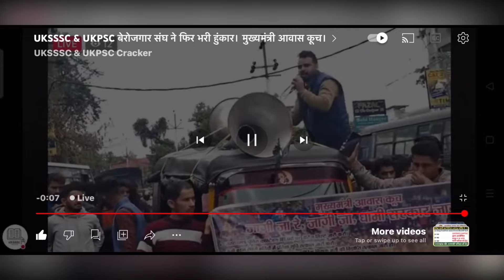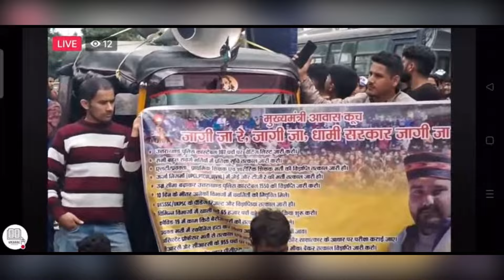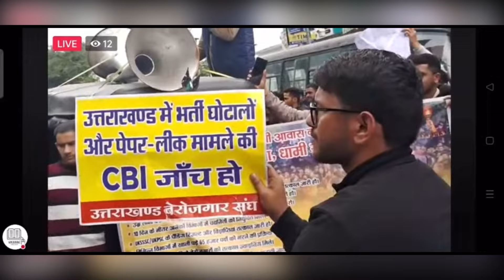Uksssc || ukpsc भर्ती जारी करो✊🏻 (boby panwar)|| puskar singh dhami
Uksssc#ukpsc#govtjob#uttarakhand#dhami#cm#ayog#job#bobypanwar#live#news#today#top10#employe#protest#public